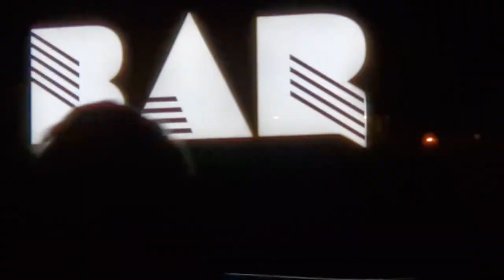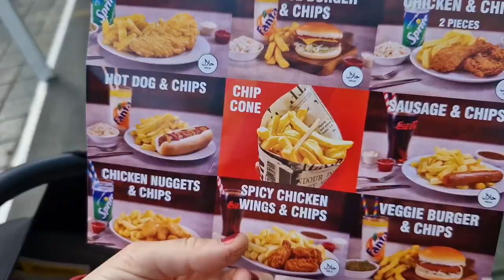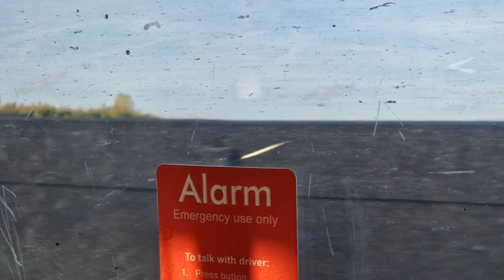WE'RE GETTING MARRIED! (Special Vlog) LONDON EYE 2022 | Christian Liam Plus